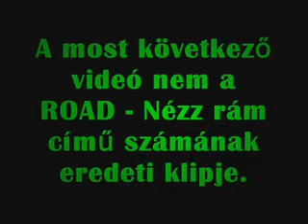ROAD Nézz rám